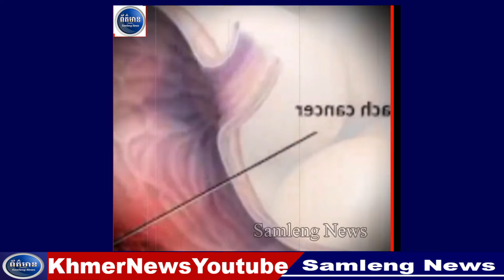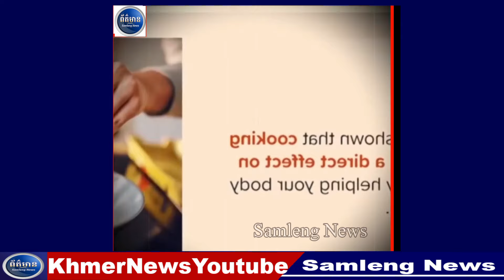មេទ័ពអ៊ុយក្រែនទទួលស្គាល់ថា ស្ថានភាពនៅជួរមុខកាន់តែអាក្រក់ទៅៗហើយ , Samleng News